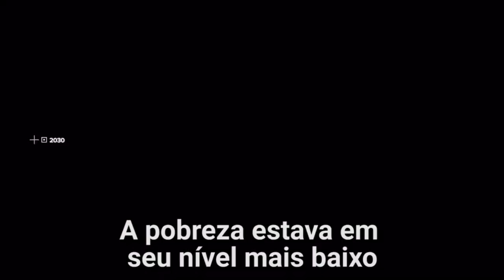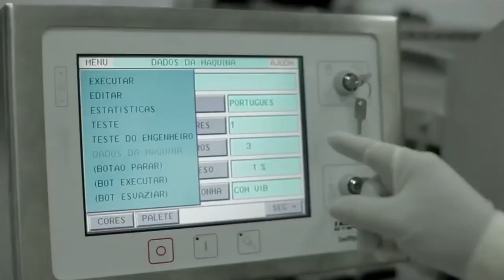E se não resolvermos os problemas globais?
O que poderia acontecer ao nosso mundo se deixássemos os problemas globais piorarem? Nós conseguiríamos controlar as mudanças climáticas, a desigualdade de gênero, a falta de empregos e de governança, especialmente nos países mais pobres?

A Associação Internacional de Desenvolvimento do Banco Mundial trabalha para acabar com a pobreza e enfrenta os desafios globais que afetam todas e todos nós.